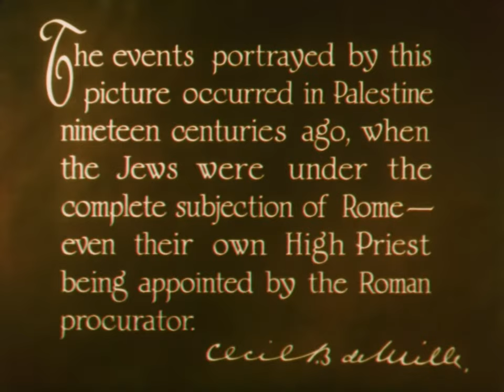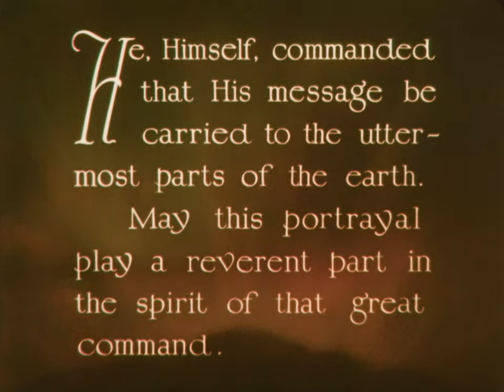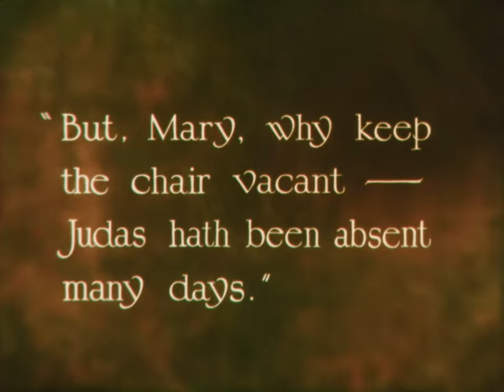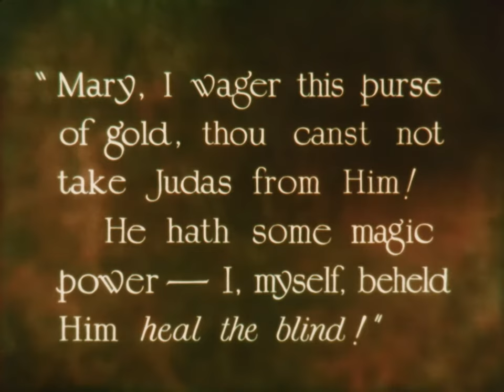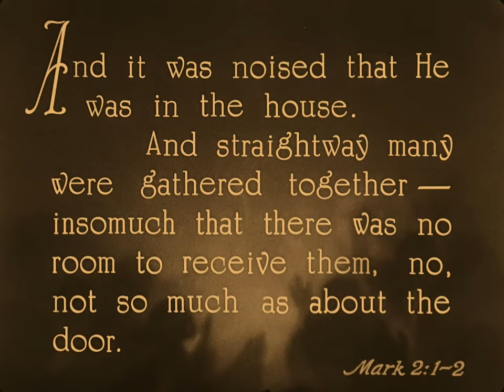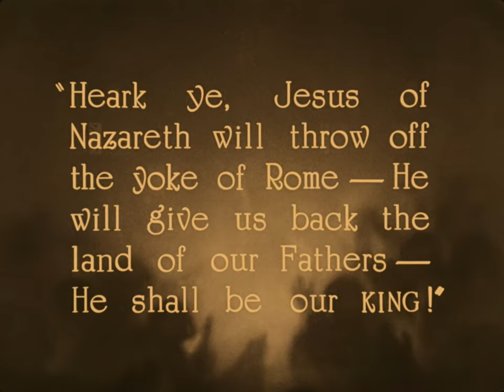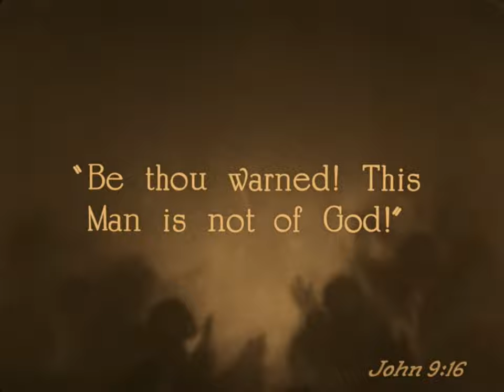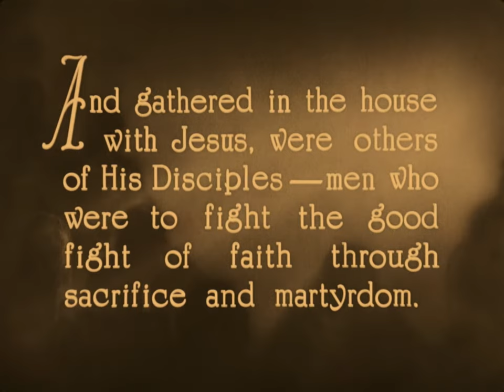Cecil B. DeMille's The King of Kings (1927 film)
The King of Kings (1927) is a historic silent film directed by Cecil B. DeMille. This movie is an epic retelling of the life of Christ. In the mid-1920s, after being known primarily for melodramas and light comedies with battle-of-the-sexes themes, famed director Cecil B. DeMille was starting to move in a more “epic” direction. Being interested in religious themes, ancient settings and of course spectacle, he combined all of the above in his first version of The Ten Commandments (1923), even working in a modern story as a framework. His second foray into the Bible would be an even more prestigious project: the most high-budget and detailed depiction of the life of Christ on film to date.

👉 Our Channel  @MartiniAtHome (Lifestyle) :
        https:/YouTube.com/@MartiniAtHome

This film is in the Public Domain: DeMille Pictures Corporation, Public domain, via Wikimedia Commons

**YOU ARE NOT ALLOW TO USE COLORADO MARTINI PHOTOS/VIDEOS, EMBED THIS VIDEO OR TAKE SCREENSHOTS OF THIS VIDEO WITHOUT WRITTEN PERMISSION FROM COLORADO MARTINI PUBLISHING LLC. IN ADDTION, YOU MUST PROPERLY CITE COLORADO MARTINI. ALL CITING MUST INCLUDES A DIRECT LINK TO OUR YOUTUBE OR NEWSBREAK CHANNEL. WE WILL SEEK COMPENSION AND POSSIBLE LEGAL ACTION FOR ALL VOLATION FOR NOT SEEKING PRIOR WRITTEN PERMISSION FROM COLORADO MARTINI PUBLISHING LLC.

👉 GoPro Hero 9:
👉 Google Pixel 4 XL

This live or video is the copyrighted property of Colorado Martini Publishing LLC. You are not allowed to use any of our footage, photos, graphics without the written permission of Colorado Martini Publishing LLC. Any illegal reproduction of this content will result in immediate legal action.